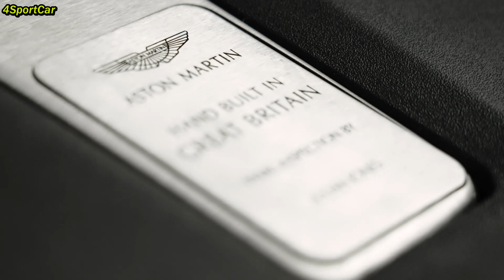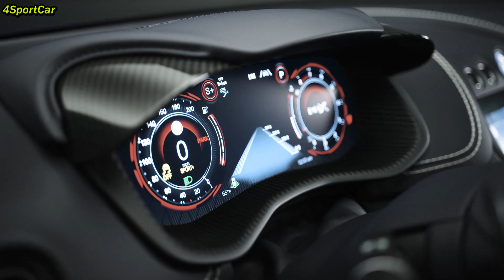Автомобиль Aston Martin: роскошь и мощь в одном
Aston Martin - марка автомобилей из Великобритании, которую знают все ценители высококлассных автомобилей. Она известна своей красивой внешностью, мощными двигателями и настоящим британским стилем.

История марки уходит в далекие 1913 год, когда два бизнес-партнера Лайонел Мартин и Роберт Бэмфорд начали производство автомобилей. Первый автомобиль Астон Мартин появился только через два года, когда на рынке уже было много конкурентов. Однако марка смогла удержаться на плаву благодаря великолепным автомобилям, которые отличаются стильным дизайном, мощными двигателями и отличной управляемостью.
Сегодня ассортимент Астон Мартина включает в себя такие модели, как DB9, Vantage S, Rapide S, Vanquish S, а также классические модели, такие как DB5, приятно удивляющие своей роскошью и премиум-качеством. Над каждой моделью работают лучшие инженеры и дизайнеры, чтобы создать единственный в своем роде автомобиль, который «дышит» мощью и производит восторженные «Вау» от исполнения.
Астон Мартин - это пожалуй, самый восхищающий автомобиль на свете, который доступен только для тех, кто желает потратить несколько сотен тысяч долларов. Не только западные звезды кино и элиты, но и шейхи и генералы готовы заплатить за эксклюзивную модель, которая сможет выделить его на фоне других автомобилей.

Каждый Астон Мартин создается индивидуально, под каждого клиента, учитывая его пожелания и требования. Поэтому каждый экземпляр автомобиля становится неповторимым произведением искусства, которое можно гордо показывать и выставлять на любых встречах и парадах.

Сегодня по всему миру марка расширяет свой бизнес-охват, занимая все больше позиций на рынках Европы, Азии и США, но сохраняет свою культовую репутацию британского производителя автомобилей.
Aston Martin - идеальный автомобиль для тех, кто желает наслаждаться роскошью и мощью, добавить в свою жизнь немного стиля и престижных сплачений,и для тех, кто ценит надежность и качественный автомобиль. Это дорого, это эксклюзивно, но покупая Астон Мартин, Вы покупаете не просто автомобиль, Вы покупаете легенду, которая будет Вас удивлять и радовать каждый день.
Присоединяйся к Тинькофф. Открывай Брокерский счет по моей ссылке и получай бонус — акцию до 8 000 ₽
Помогите в развитии канала - наш кошелек вебмани - Р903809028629
Help in the development of the channel - our webmoney wallet - Z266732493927